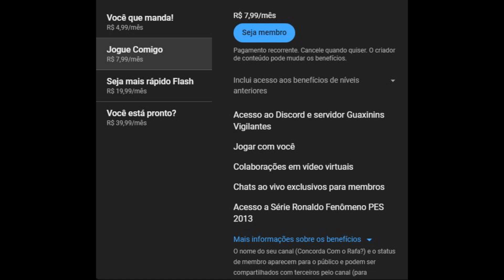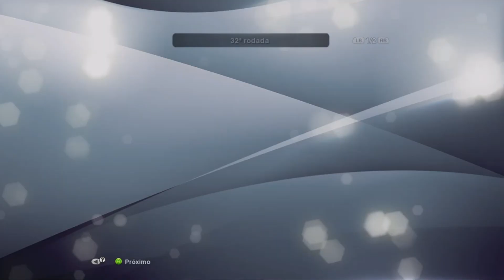PES 13- Master League #43 com narração do Silvio Luiz no Craque